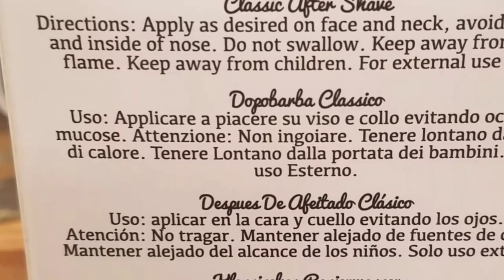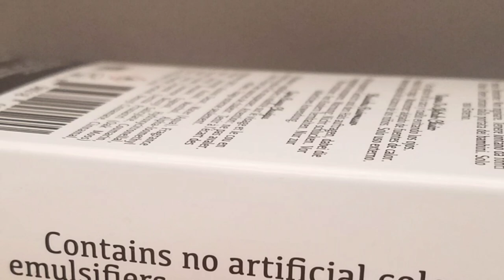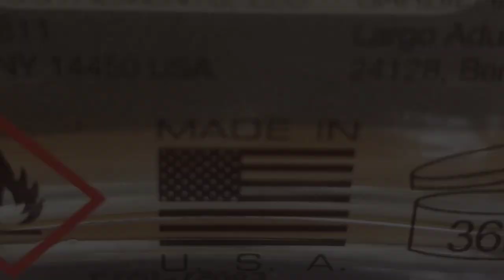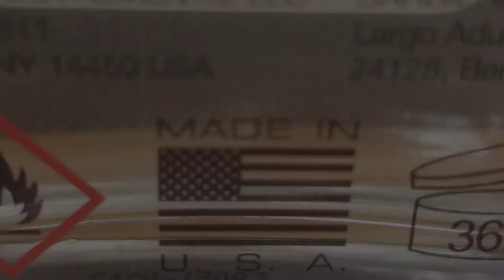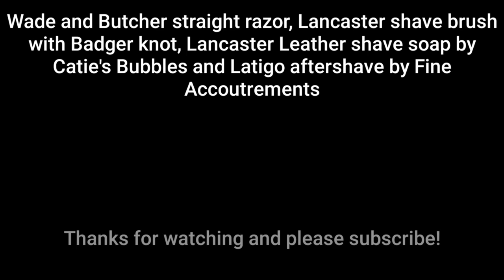Latigo aftershave by Fine Accoutrements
Sent to me by Fine to review...

Based on classic scent Knize Ten

This aftershave only is a Mentholated combo of Leather, Talc & Diesel.  Simple scent profile for a company that uses simple ingredients.

Cost is 20 dollars per bottle

Fine has been making products for a while now and you would be hard pressed to find a wet shaver who has not at least heard of them.  Their aftershaves are a bit more famous though than their soap... What with products like Snakebite and American Blend they have hammered their way into the wet shaving aftershave scene.

 This one has emerged from their line up with a very special inspiration from the long standing cologne Knize Ten.  Notes of Leather, Talc and diesel with a tad bit of menthol makes this a perfect addition to their product offering.

At $20 per bottle, it can be had right on their website at fineaccoutrements.com.  A Fine hat tipping to a classic scent with a masculine flair.